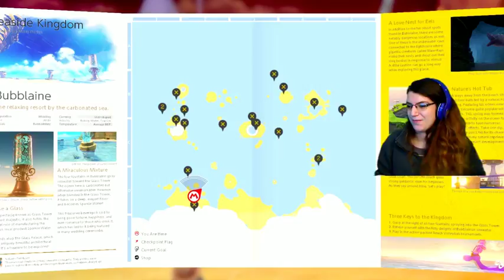Super Mario Odyssey: Going Back for Moons!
New Super Mario game HYPE

Thank you SO much! Anything is appreciated!